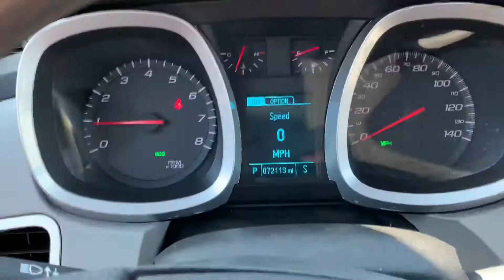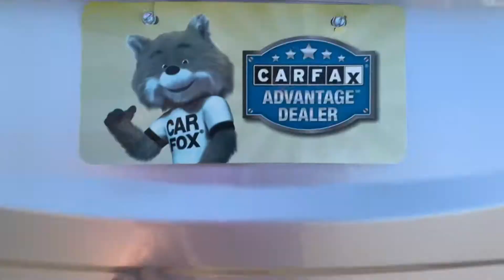2016 Chevrolet Equinox LT Perfect Carfax🦊, 1 Owner, 32MPG & 72K Miles